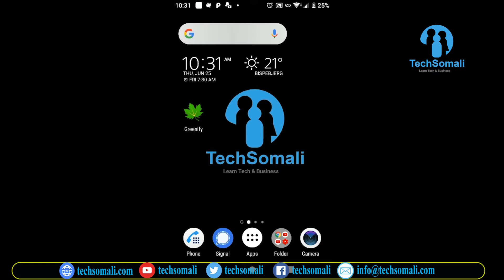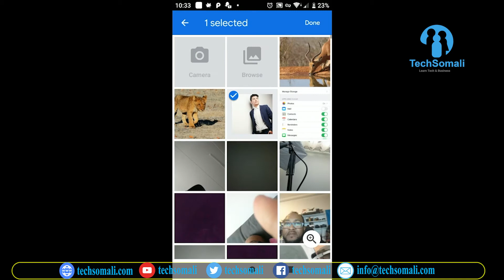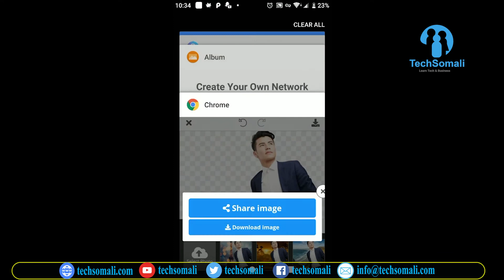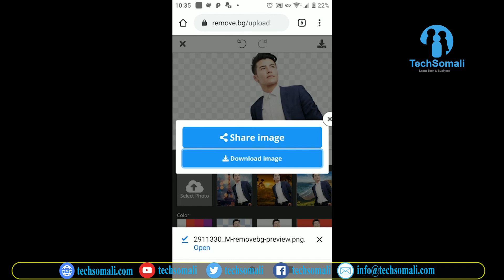Sida sawir Background loo badalo in ka yar 10-sec isticmaalaya mobile kaaga si fudud ku badal Bg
Sida Background loo badalo in ka yar 10 second adiga oo isticmaalaya mobile kaaga
sida sawir background looga badalo  si automatic adiga oo aan howl badan  galinayn
sida ugu fudud ee sawir background looga badalo -- habkaan waa hab ka duwan kuwii hore
sida loo badalo  sawir background  kiisa  adiga oo isticmaalaya mobile kaaga  iyo app lagu magacaabo remobe bg.
adiga oo isticmaalaya mobile kaaga  ka badal sawirka  background kiisa

𝗖𝗿𝗲𝗱𝗶𝘁𝘀